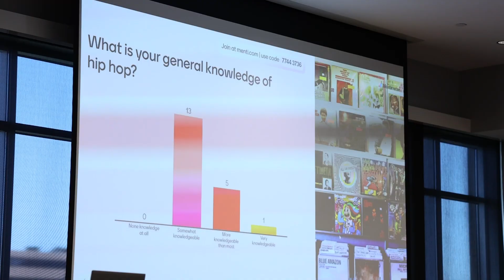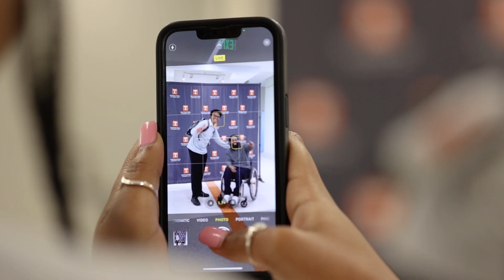19th Annual Black Issues Conference | University of Tennessee